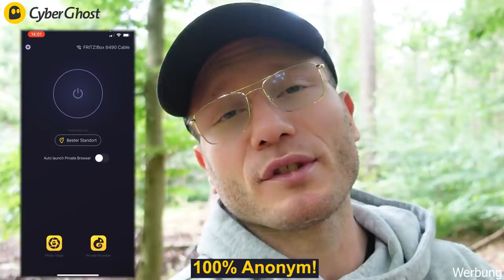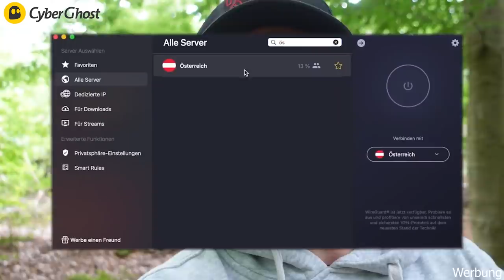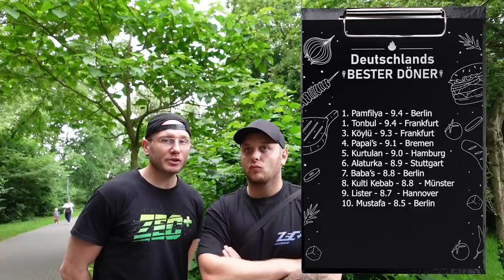Ist Memets DÖNER wirklich Deutschlands Nr.1? Mit @Giggsen Live + Flamingo Döner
Gönnt euch CyberGhost VPN 84% günstiger für nur 1,95€/Monat + 4 Monate Gratis!

Flamingo:
Bahnhofstaraße 21
21614 Buxtehude